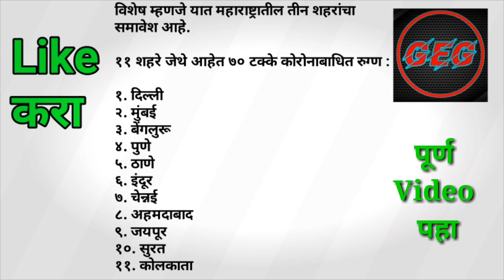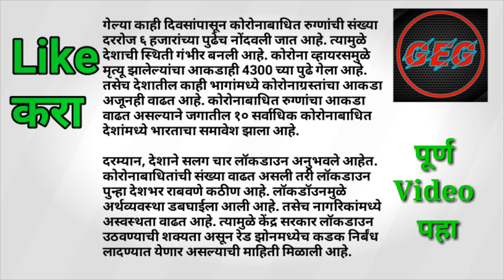1 जून पासून लॉकडाउन '5' | यामध्ये ११ शहरांवर सरकारचे लक्ष्य | महाराष्ट्रातील तीन शहर.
lockdown date extended,
Corona record of india ,
1जून पासून लॉकडाउन  '5',
यामध्ये ११ शहरांवर सरकारचे लक्ष्य,
पहा कोणती आहेत शहरे,
महाराष्ट्रातील तीन शहर,